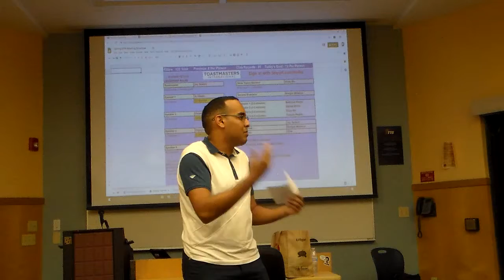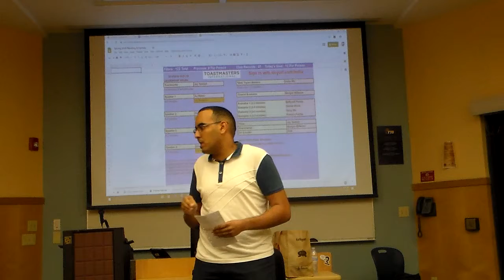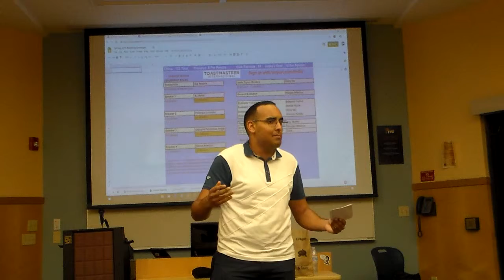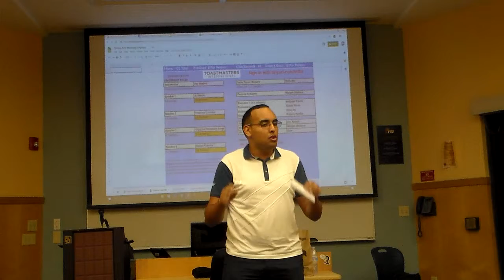AJ Mekki Ice Breaker 3.14.19